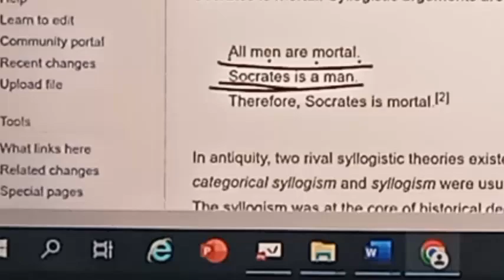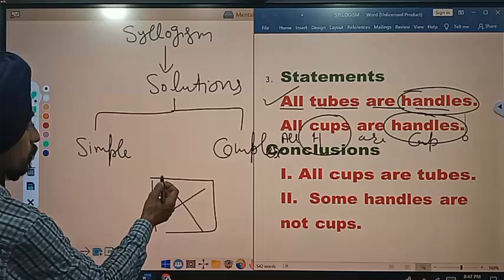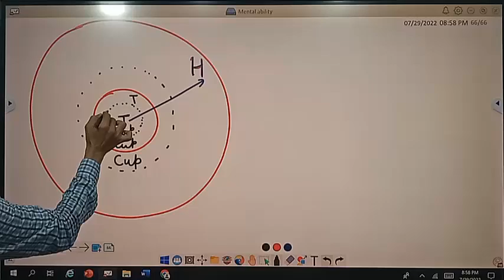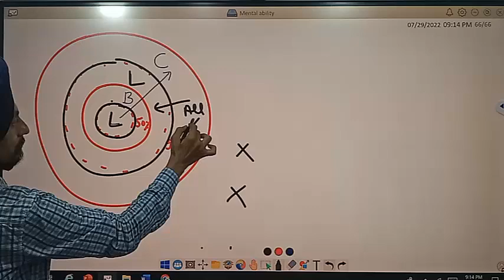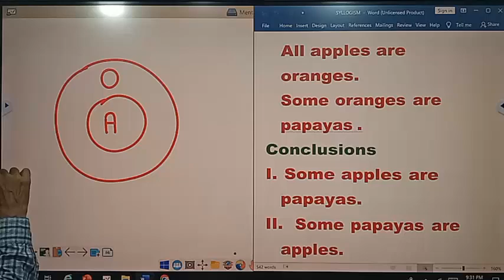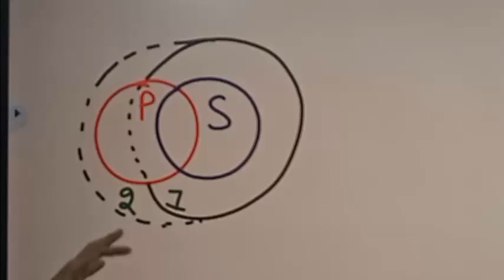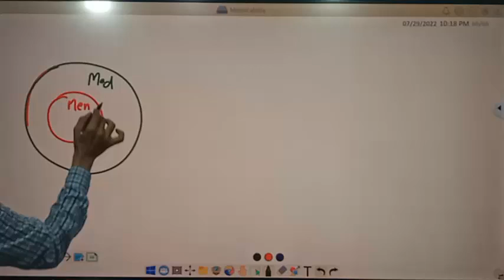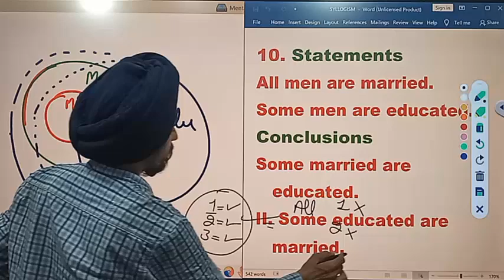Syllogism l Deductive Reasoning l Practice MCQs with Tricks and Tips l by Dr. Tirath Singh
Mantel Ability#Learn to Actualize# by Dr. Tirath Singh
l Learn to Actualize